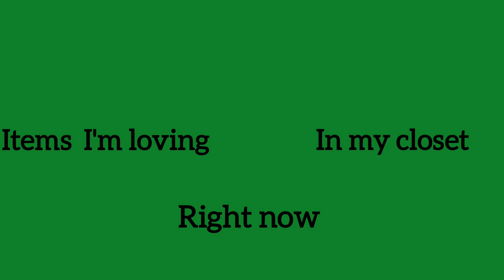Items I'm loving in my closet right now | ZebraaOfficial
Hey Stripes! Today's video is all about what I'm loving in my closet at the moment